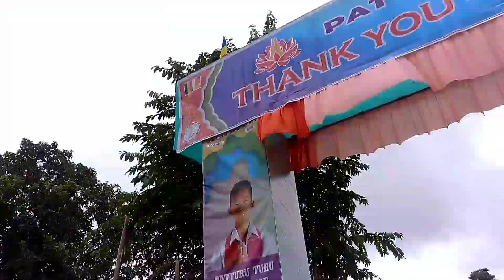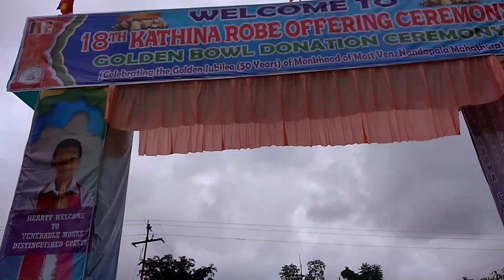joshnapur mandir vlog with my friend arunachalpradesh @rockethajong988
joshnapur mandir vlog with my friend arunachalpradesh ‎@Rocket Hajong

my Instagram ID follow me plz

my facebook iD follow

my frn Facebook id follow plz

joshnapur mandir vlog with my friend

my friend Facebook id follow plz

next video 👉

ma maliga guys

love you

bye bye ✌️